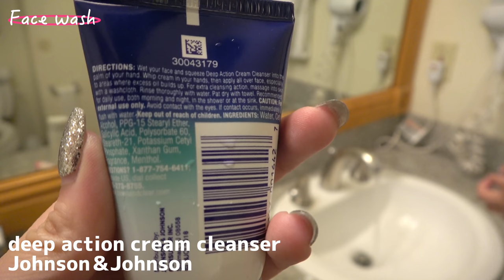旅先のホテルでのナイトルーティーン【アメリカゴルフ旅】Jun's Night Routine🌙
今回はゴルフラウンド後の夕食と
じゅんちゃんのナイトルーティンです。